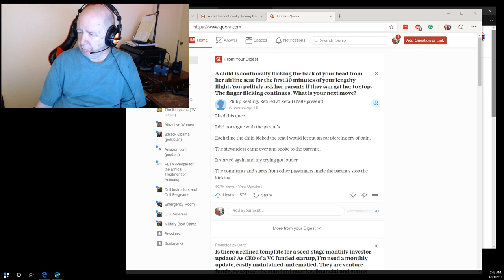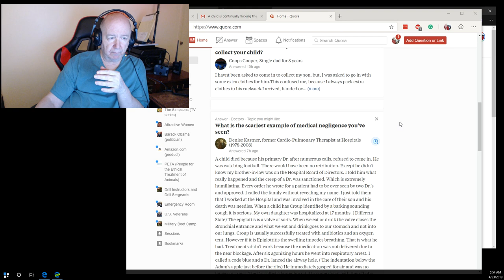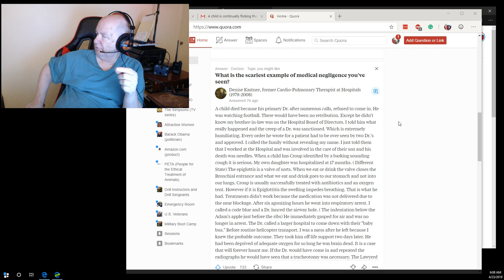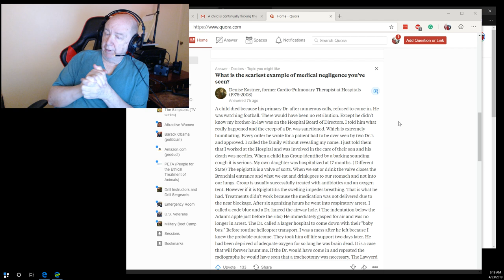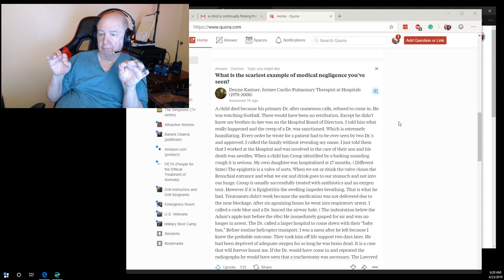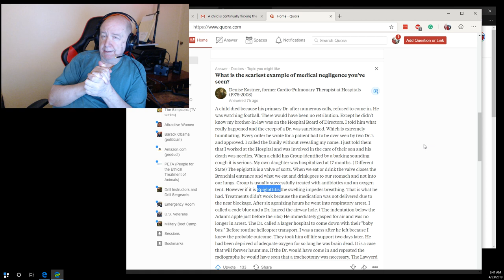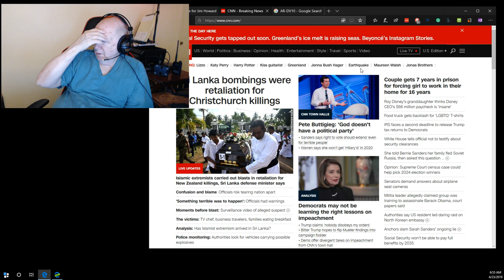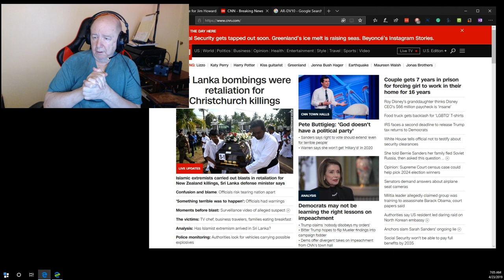ShowMe Video Blog - this is a video blog .. Just me talking...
I talk about things from my past.  Think of this as a podcast with a video I guess.